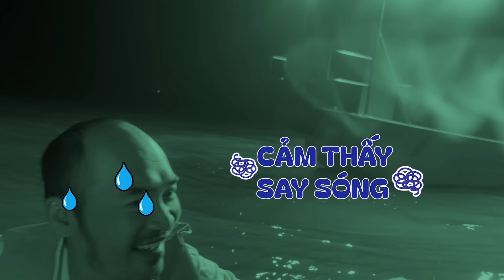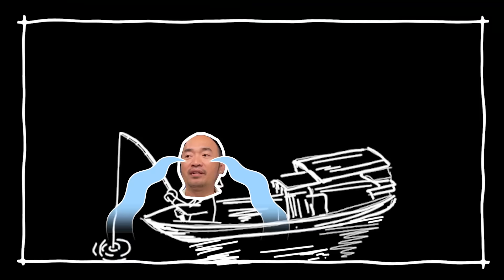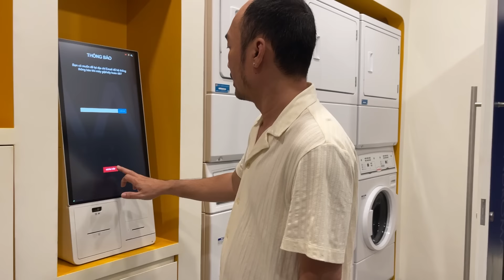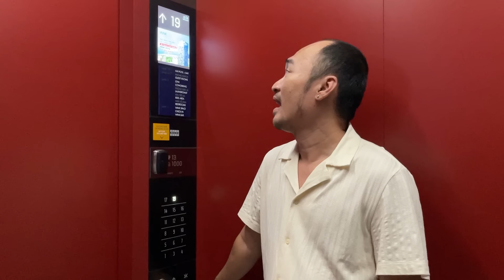TẬP 3: Tiến Luật gục ngã vì chuyến câu mực đêm, Thu Trang mê tít đặc sản Phú Yên| Mr.Law Travel Vlog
Một chuyến đi không có kế hoạch từ trước. Vợ chồng Thu Trang Tiến Luật bắt đầu hành trình đi phượt đến những tỉnh thành xinh đẹp của đất nước Việt Nam.

Cảm ơn Khách sạn Wink Hotel Tuy Hoa Beach đã đồng hành cùng Mr.Law Travel Vlog tại Phú Yên
Chào mừng bạn đến với YouTube chính thức của Tiến Luật.